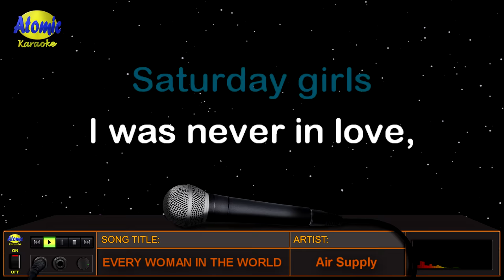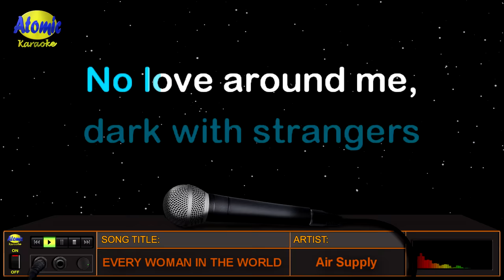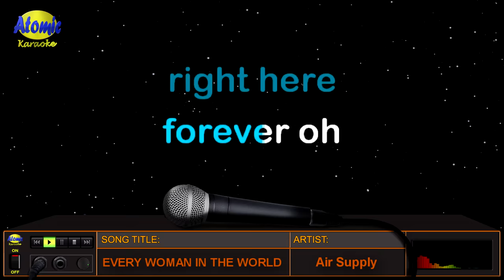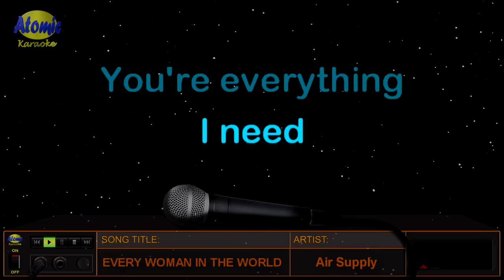EVERY WOMAN IN THE WORLD - Air Supply (HD Karaoke)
"Every Woman in the World" - A song written by Dominic Bugatti and Frank Musker and Performed by Russel Hitchcock and Graham Russel of Air Supply from their 1980 album "Having You Near Me".

_______________DETAILS:__________________
Music artist: Air Supply
Video created by: Atomic Karaoke
Layout and Design created by: Atomic Karaoke